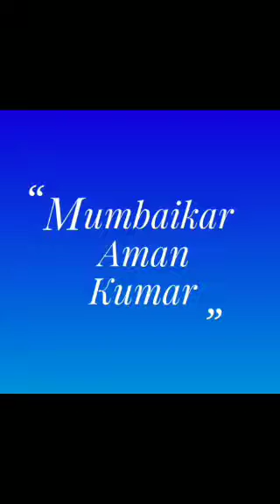Snake in bedroom last Night 11 pm | Must Watch Video | Your one (1) share can save someone's Life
Akali Dal Party Punjab Leader Sukhbir Singh Badal Addressing Media,said congress party cheat them .       Snake in bedroom last Night 11 pm | Must Watch Video | Your one (1)  share can save someone's Life |. Snake in bedroom late night 11pm ਸਾਰੀ video ਜ਼ਰੂਰ ਦੇਖਿਓ (ਤੁਹਾਡੇ ਵੱਲੋਂ ਕੀਤਾ ਹੋਇਆ ਇਕ share ਕਿਸੇ ਦੀ ਜ਼ਿੰਦਗੀ ਬਚਾ ਸਕਦਾ ਬਾਕੀ ਸੋਚ ਅਪਣੀ ਹੈ।)